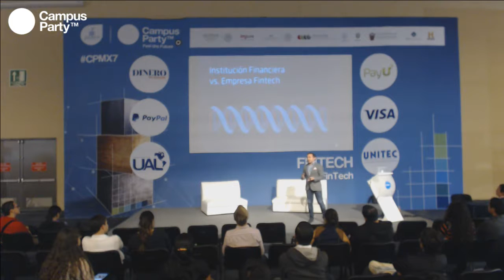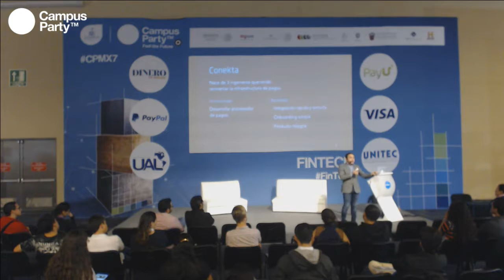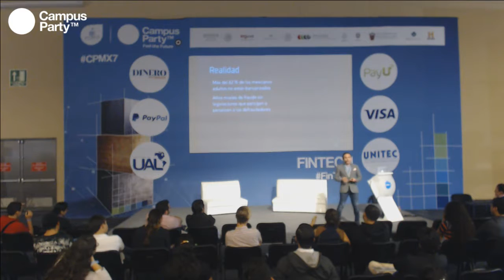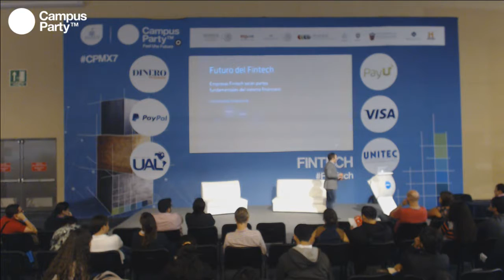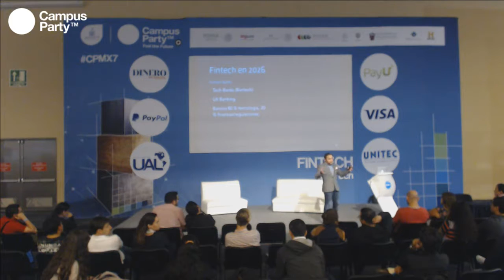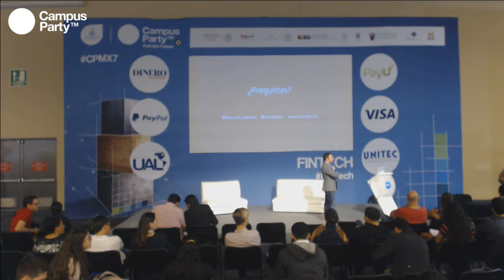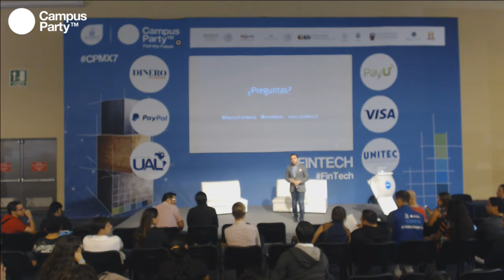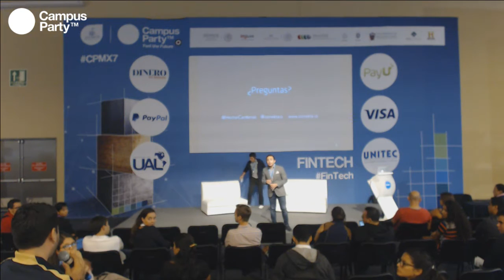CPMX7 Fintech Hector Cardenas, Conekta Disrupción fintech Creando la infraestructura financiera